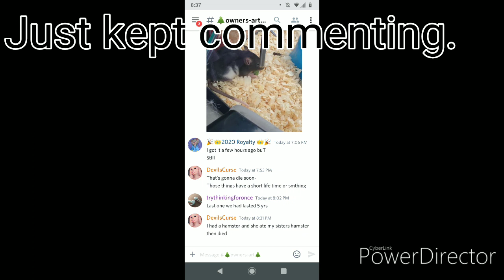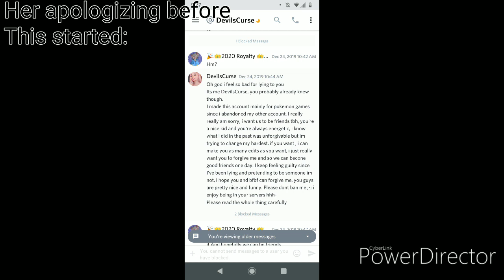Welcome to the truth...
She's gone to far.

Being rude
Spamming
Telling me to die.

What have we learned?
Never trust anyone who has apologized more than 2 times. And also... Her apologies never meant anything!

I'm sorry i just needed to post this

**im ok just annoyed cause this is like her 5th time doing this.